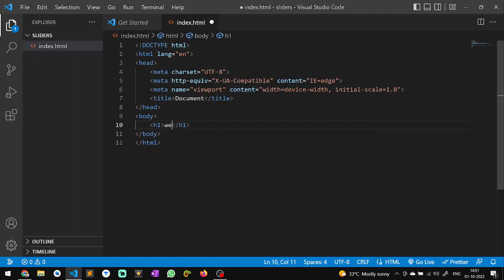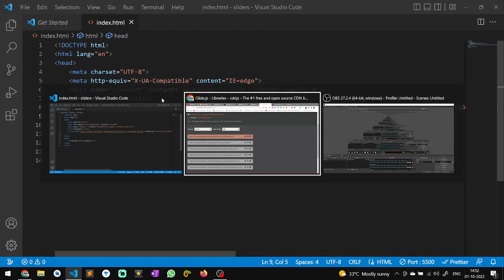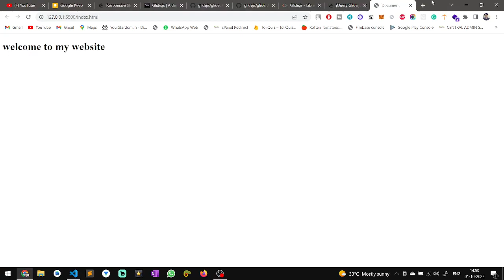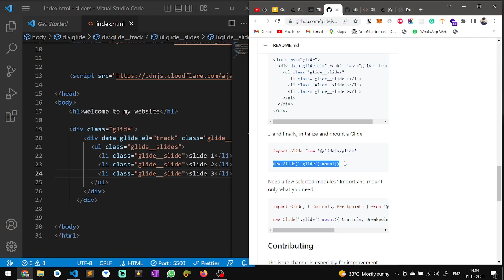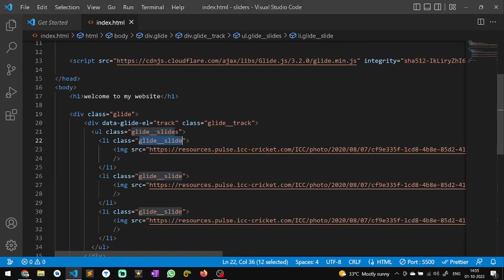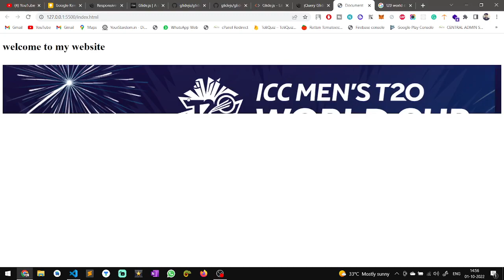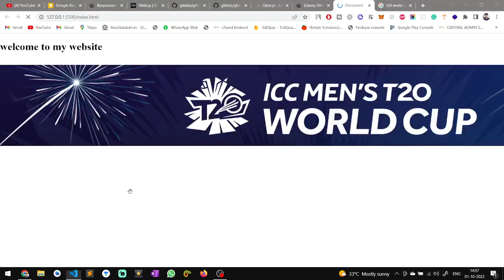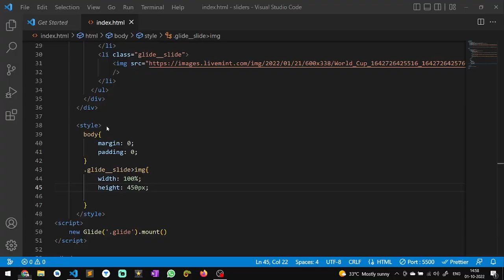How to add sliders in website using Glide.js ? | Website me sliders kaise add kare? | WeezyTube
Learn how to add sliders in any website using Glide.js javascript library.
You can also create Carousel using this library
Simplest way to add sliders in website using HTML CSS and javascript.
How to add Carousel in your website using HTML CSS and javascript
WeezyTube is designed for people who want to learn and improve their coding knowledge. On this channel, you will find videos related to android app development
web development and , other technical stuffs.

Image slider in HTML
Image slider using HTML
Image slider using HTML CSS and javascript
Learn how websites and apps are developed